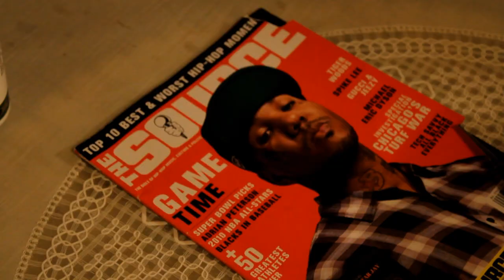COONS (Official Redband Movie Trailer)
COONS, coming to a theater near you...never.

Teague Hester
G
youngnyc_
Kevin nevarez
JeromeTronic
Luxii
Reanimation43
Justice Niehaus
Tim Chaisson
Duke_nuke
s22132
BlackBlitz
HaDoCk
Big Domino 22
UltraSargent
Mark Griggs
Kayin Martin
Thomas Gibbs
Zac Parnell
PS4_Laura
Malik Eijaz
mathias marx
Daniel Nish

Wanna send us something? Now you can:
STRUGGLE NATION
744 South Street #707